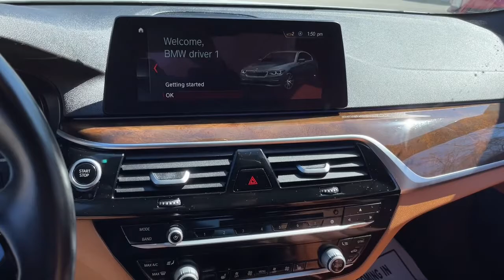2018 BMW 5 Series Fall River, Dartmouth, New Bedford, Wareham, MA, Tiverton, RI 20138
White  2018 BMW 5 Series available in Fall River, Massachusetts at Prestige Auto Mart 1. Servicing the Dartmouth, New Bedford, Wareham, MA, Tiverton, RI area.
2018 BMW 5 Series 530e xDrive iPerformance - Stock#: 20138 - VIN#: WBAJB1C51JB374535

, 12-Way Driver Seat, 12-Way Passenger Seat, 12.1 Gal. Fuel Tank, 2 LCD Monitors In The Front, 2 Seatback Storage Pockets, 3.23 Axle Ratio, 40-20-40 Folding Bench Front Facing Fold Forward Seatback Rear Seat, 5 12V DC Power Outlets, 90-Amp/Hr Maintenance-Free Battery, ABS And Driveline Traction Control, Air Filtration, Airbag Occupancy Sensor, Audio Theft Deterrent, Auto On/Off Projector Beam Led Low/High Beam Auto-Leveling Directionally Adaptive Daytime Running Lights Preference Setting Headlamps w/Delay-Off, Back-Up Camera, Black Grille w/Chrome Surround, Bluetooth Wireless Phone Connectivity, BMW Assist eCall Emergency Sos, BMW Online Selective Service Internet Access, Body-Colored Door Handles, Body-Colored Front Bumper, Body-Colored Power Heated Side Mirrors w/Driver Auto DimmingPower Folding and Turn Signal Indicator, Body-Colored Rear Bumper, Cargo Area Concealed Storage, Cargo Space Lights, Carpet Floor Trim and Carpet Trunk Lid/Rear Cargo Door Trim, Clearcoat Paint, Collision Warning-Front, Cruise Control w/Steering Wheel Controls, Curtain 1st And 2nd Row Airbags, Day-Night Auto-Dimming Rearview Mirror, Delayed Accessory Power, Digital/Analog Appearance, Double Wishbone Front Suspension w/Coil Springs, Driver And Passenger Visor Vanity Mirrors w/Driver And Passenger Illumination, Driver Foot Rest, Dual Stage Driver And Passenger Front Airbags, Dual Stage Driver And Passenger Seat-Mounted Side Airbags, Dual Zone Front Automatic Air Conditioning, Electric Power-Assist Speed-Sensing Steering, Electronic Stability Control (ESC), Engine Auto Stop-Start Feature, Engine Immobilizer, Engine: 2.0L 4 Cylinder Turbo, Express Open/Close Sliding And Tilting Glass 1st Row Sunroof w/Power Sunshade, Fade-To-Off Interior Lighting, Fixed Rear Window w/Defroster, FOB Controls -inc: Cargo AccessWindows and Sunroof/Convertible Roof, Front And Rear Anti-Roll Bars, Front And Rear Map Lights, Front Center Armrest and Rear Center Armrest w/Storage, Front Cupholder, Front Fog Lamps, Full Carpet Floor Covering -inc: Carpet Front And Rear Floor Mats, Full Cloth Headliner, Full Floor Console w/Covered Storage and 5 12V DC Power Outlets, Full-Time All-Wheel, Galvanized Steel/Aluminum Panels, Garage Door Transmitter, Gas-Pressurized Shock Absorbers, Gauges -inc: SpeedometerOdometerEngine Coolant TempTachometerTraction Battery LevelPower/RegenTrip Odometer and Trip Computer, HiFi sound system, HVAC -inc: Underseat DuctsResidual Heat Recirculation and Console Ducts, Illuminated Locking Glove Box, Instrument Panel Covered BinDriver / Passenger And Rear Door Bins, Integrated Navigation System w/Voice Activation, Interior Lock Disable, Interior Trim -inc: Metal-Look Interior Accents, Leather/Metal-Look Gear Shifter Material, Leatherette Door Trim Insert, LED Brakelights, Light Tinted Glass, Lithium Ion Traction Battery w/3.5 kW Onboard Charger8 Hrs Charge Time @ 110/120V2 Hrs Charge Time @ 220/240V and 9.2 kWh Capacity, Low Tire Pressure Warning, Lumbar Support, Manual Adjustable Front Head Restraints and Manual Adjustable Rear Head Restraints, Memory Settings -inc: Driver SeatDoor Mirrors and Steering Wheel, Metal-Look Side Windows Trim, Multi-Link Rear Suspension w/Coil Springs, Outboard Front Lap And Shoulder Safety Belts -inc: Rear Center 3 Point and Pretensioners, Outside Temp Gauge, Perimeter Alarm, Perimeter/Approach Lights, Power 1st Row Windows w/Front And Rear 1-Touch Up/Down, Power Door Locks w/Autolock Feature, Power Front Seats, Power Fuel Flap Locking Type, Power Rear Windows, Power Tilt/Telescoping Steering Column, Proximity Key For Push Button Start Only, Quasi-Dual Stainless Steel Exhaust w/Dark Chrome Tailpipe Finisher, Radio w/Seek-ScanIn-Dash Mounted Single CDMP3 PlayerClockSpeed Compensated Volume ControlAux Audio Input JackSteering Wheel ControlsVoice ActivationRadio Data SystemExternal Memory Control and 20 Gb Internal Memory, Radio: AM/FM Audio System, Real-Time Traffic Display, Rear Child Safety Locks, Rear Cupholder, Regenerative 4-Wheel Disc Brakes w/4-Wheel ABSFront And Rear Vented DiscsBrake AssistHill Hold Control and Electric Parking Brake, Regenerative Alternator, Remote Keyless Entry w/Integrated Key Transmitter4 Door Curb/CourtesyIlluminated Entry and Panic Button, Remote Releases -Inc: Power Cargo Access, Satellite radio preparation, SensaTec Leatherette Upholstery, Side Impact Beams, Smart Device Integration, Speed Sensitive Rain Detecting Variable Intermittent Wipers w/Heated Jets, Sport Leather Steering Wheel w/Aut